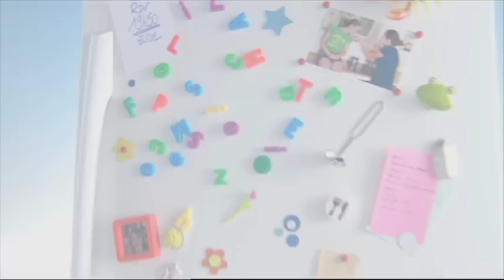Langoustines sauce miso - La prochaine fois c'est chez moi / Casino (S1E53)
Nadine se rend chez Mickaël pour lui faire découvrir son feuilleté de patates douces, aubergines et ses langoustines sauce miso. Une recette riche en couleurs et saveurs !